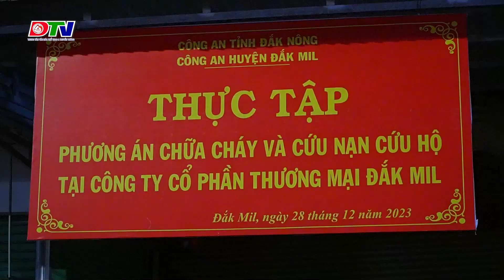Truyền Hinh Đắk Mil | PHONF CHÁY DỊP TẾT NGUYÊN ĐÁN 2024